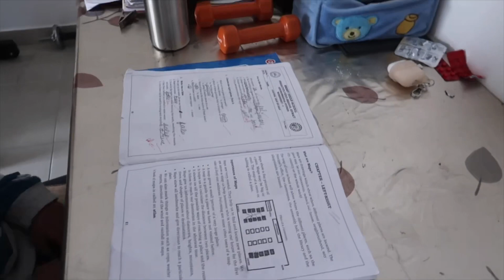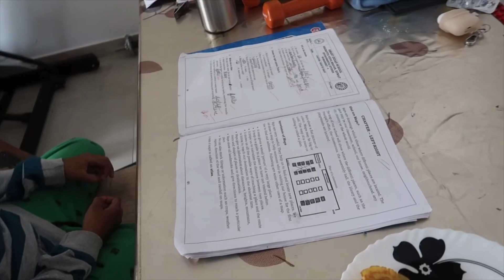Indian Family Vlog in Kuwait | Criticism on My weight loss/ need to Talk | Self Quarantine Family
My Introduction:
I m Shilpi and i m making videos related to fashion, makeup and kuwait lifestyle. Currently i m living in Kuwait 🇰🇼 but basically i m from India 🇮🇳. I m a mother of 8 years boy and a professional Youtuber.
About Channel:
In this Channel you will Watch Kuwait Indian lifestyle ,Food Reviews, Fashion, Makeup ,Daily Vlogs, Travelling, Kuwait jobs Information, & Products Reviews.

xoxo,
SHILPI